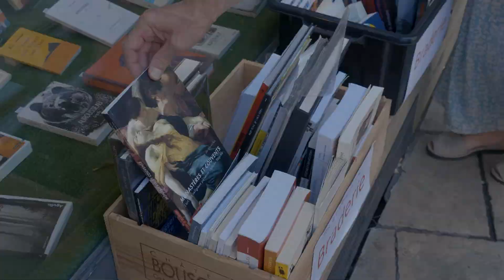Témoignage de François VF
Rebrain: Témoignage de François VF